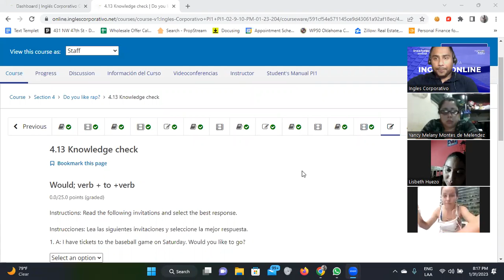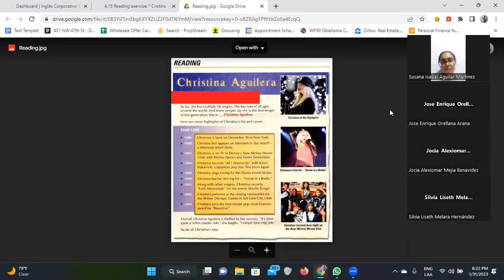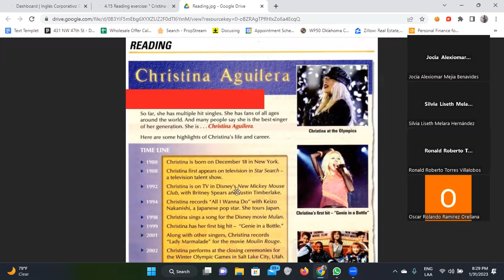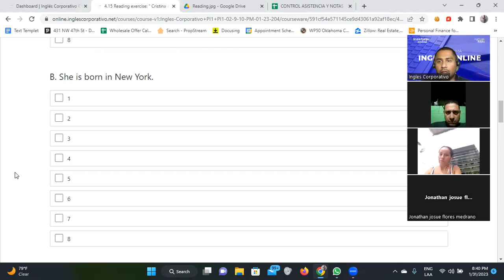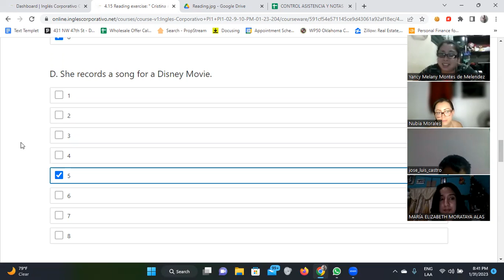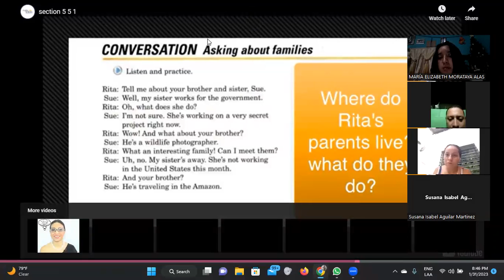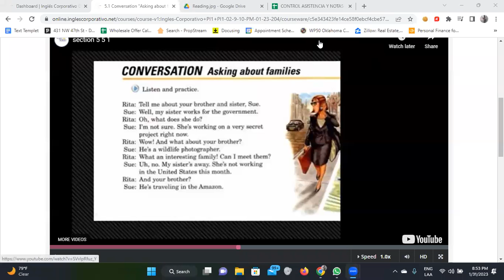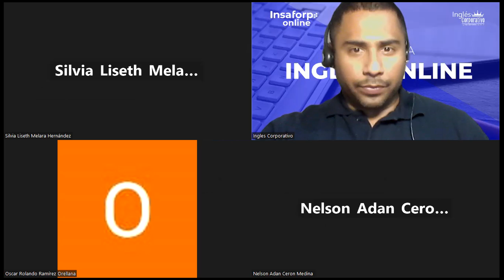10-31/1/2023-FI-REGA-100-Santos-Reading: Cristina Aguilera